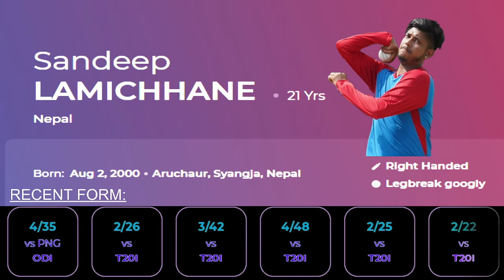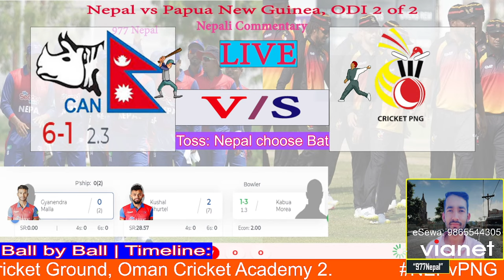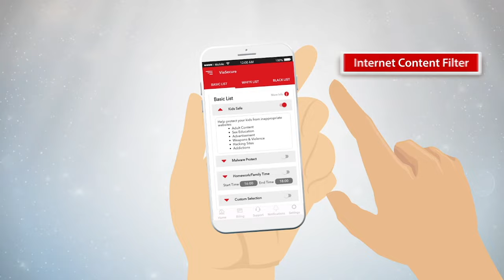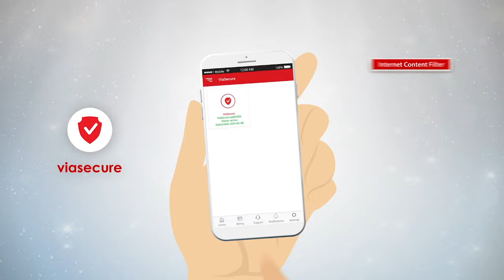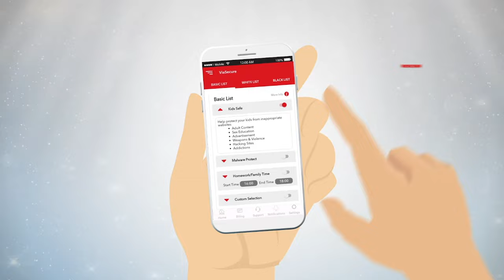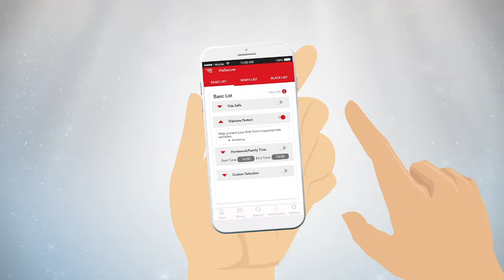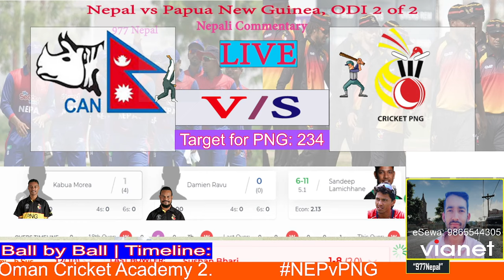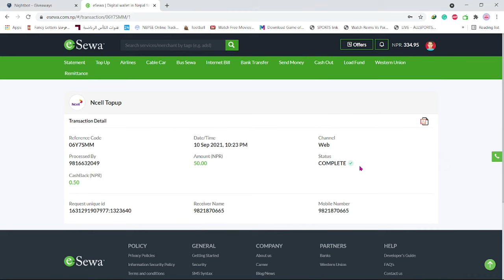LIVE: Nepal vs PNG 2nd ODI Match -Live Discussion and Score Commentary | Can Nepal improve batting?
Official ISP Partner:  Vianet  Communication Pvt Ltd.

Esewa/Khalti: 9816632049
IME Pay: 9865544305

PNG 134/10 vs Nepal 135/8 39.3 ov, in Sep 7, Nepal won by 2 wickets
Nepal vs PNG at September 10 (Day/Night), 04: 15 PM NST, 2:30 PM in Oman

Nepal vs PNG Venue/Ground: Al Amerat Cricket Ground, Oman Academy 2, Oman
Format: One Day International (ODIs), Bilateral Series

Nepal Cricket Squads:
Gyanendra Malla (captain) Dipendra Singh Airee (vice-captain), Binod Bhandari, Sushan Bhari, Kushal Bhurtel, Abinash Bohara, Gulshan Jha, Sompal Kami, Karan KC, Sandeep Lamichhane, Kushal Malla, Rohit Kumar Paudel, Pawan Sarraf, Aarif Sheikh, Aasif Sheikh, Bikram Sob, Sharad Vesawkar

PNG Squads:
 Assad Vala (c), Charles Amini, Simon Atai, Sese Bau, Kiplin Doriga, Jack Gardner, Hiri Hiri, Jason Kila, Nosaina Pokana, Damien Ravu, Lega Siaka, Chad Soper, Gaudi Toka, Tony Ura, Kabua Morea, Norman Vanua

6. HANNIE - 5 Years feat. Carys Selvey

Commands:  Use this commands in chatbox to know more about me.
!esewa
!fbid